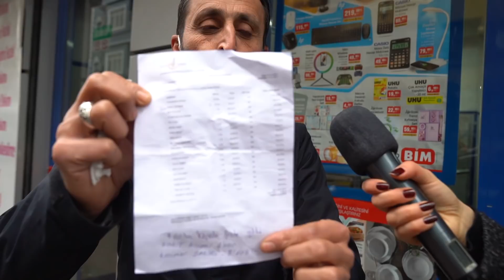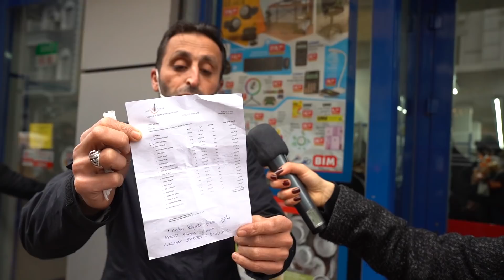SOKAĞIN SESİ:VATANDAŞ ERKEN SEÇİM İSTİYOR MU?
Yeni bir format "Sokağın Sesi" programıyla karşınızdayız! Her hafta İstanbul'un farklı semtlerinden vatandaşlarla yaptığımız sokak röportajları ikinci bölümüyle yayında. Bu bölümde sizleri Kağıthane, Hamidiye pazarı, Yenikapı ve Taksim'e götürüyoruz. Ekonominin gidişatı ne olacak? Ekonomi ne zaman düzelir? Asgari ücret ne kadar olmalı? Erken seçim olmalı mı? Tüm bu soruları sokaktaki vatandaşa soruyoruz, sokağın sesi olmaya devam ediyoruz.